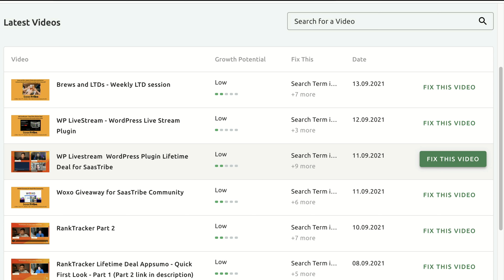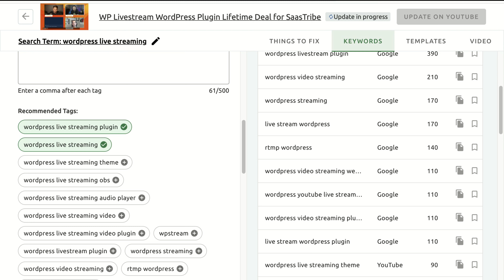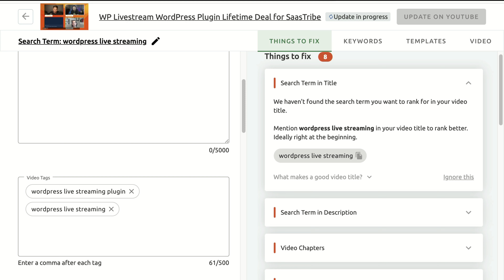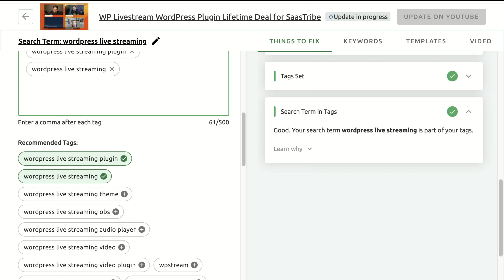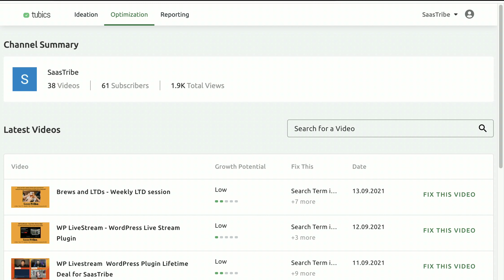Tubics Appsumo LTD in 2021